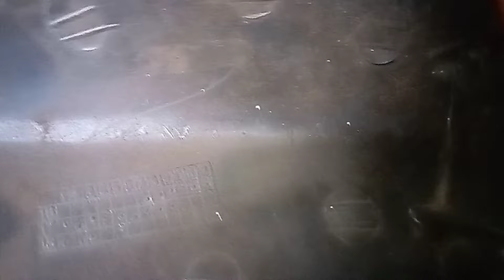त्यौहारों से पहले घर से निकाला इतना सारा (कबाड़), कबाड़ के इतने सारे (Ideas) 👌👍🙏🏽sundar diy👌decorate